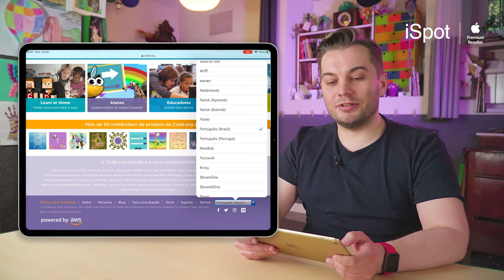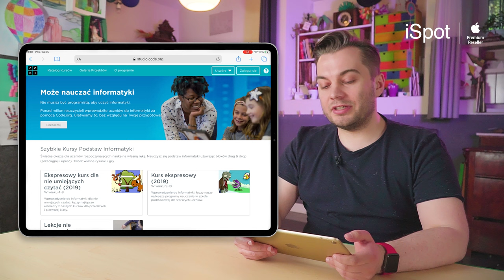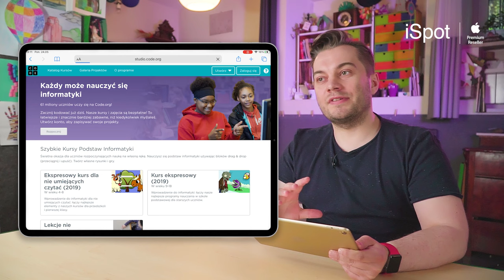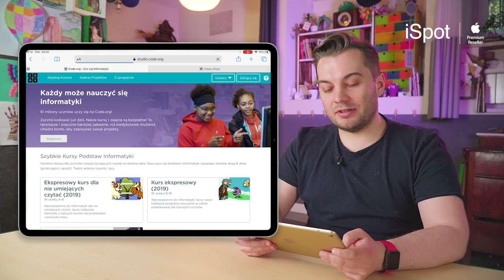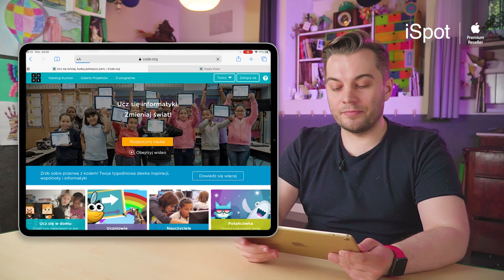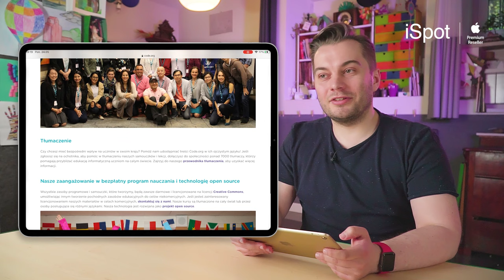Poznaj bezpłatne narzędzia i kursy do nauki programowania w domu i szkole.